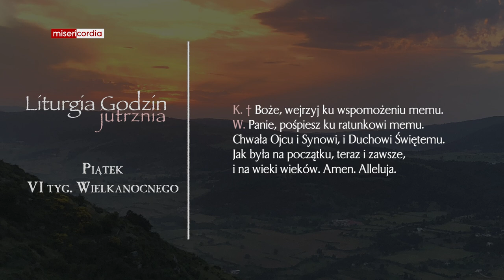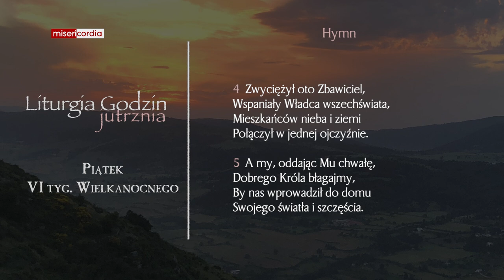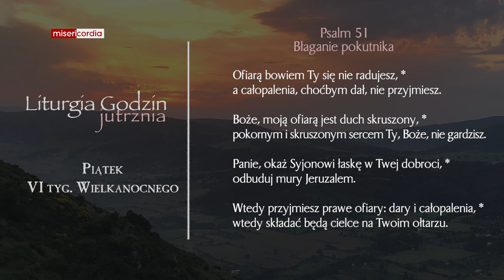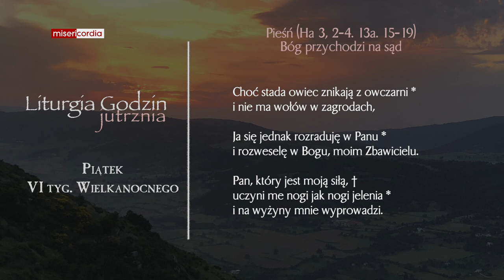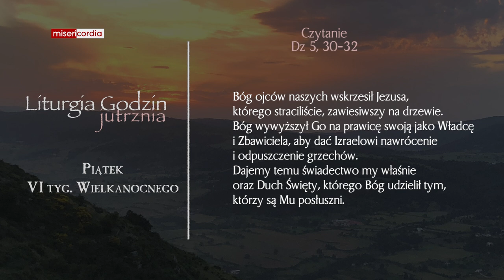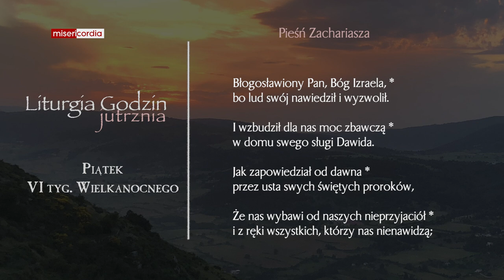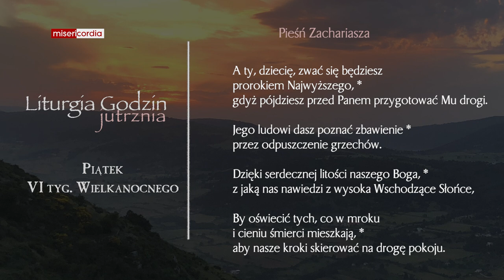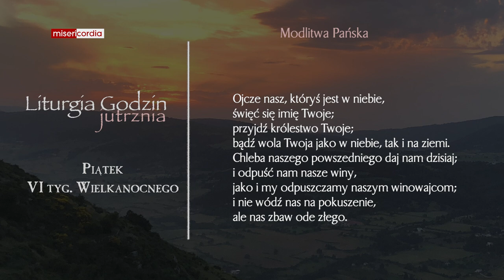Liturgia Godzin | Jutrznia | Piątek, VI tyg. Wielkanocnego